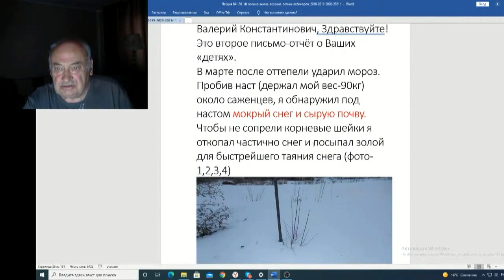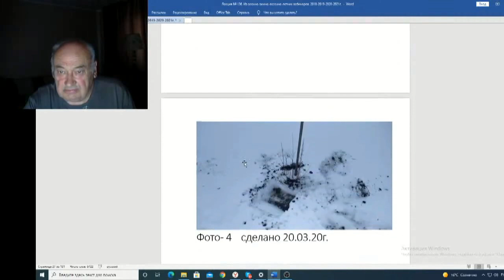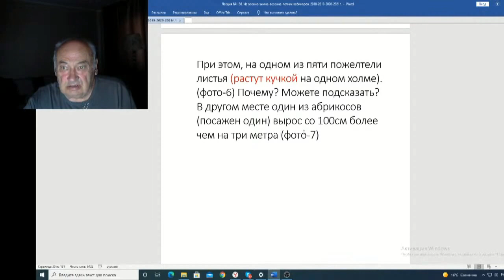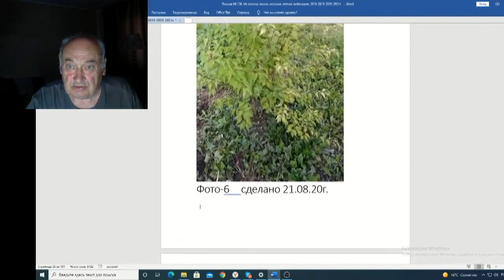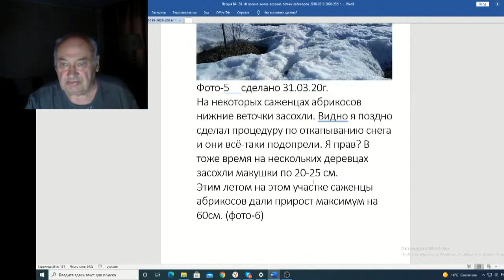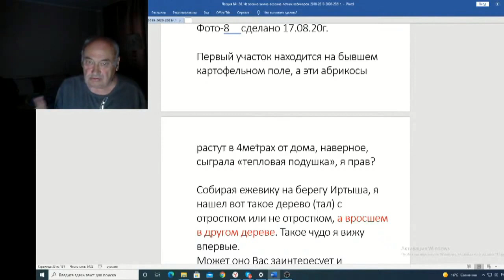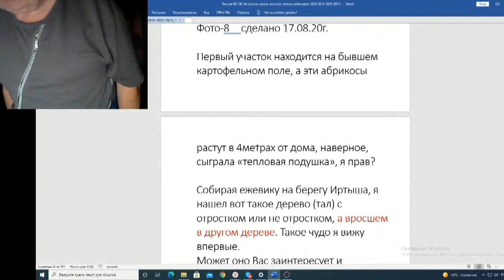Железов Валерий Вебинар 136 ч 11 Следующее письмо